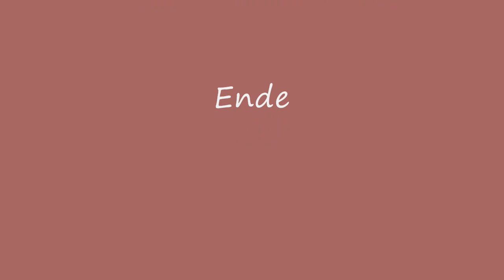"Ja, im Grödnertal" - Steirische Harmonika (Dieter Lochschmidt) - A folk song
Deutsch    --    ENGLISH    --   FRANCAISE --
"Ja, im Grödnertal" mit Steirischer Harmonika gespielt. Das Grödnertal liegt in Tirol in der Nähe der Dolimiten. Einige der Fotos stammen von Biegärten, wo ich mit Akkordeon oder der Steirischen oder mit Trompete musizierte, sowie einer Fahrrad-Tour in Mörfelden und einer Reise in den Kaiserwald (ehemals Egerland), nördlich vom Böhmerwald, Tschechien.
Die "Steirische" erlernte ich drei Monate vorher, bevor diese audio-Aufnahmen entstanden.
Dieter

ENGLISCH   --- ENGLISH - ENGLISH
"Yes, in the Groedner valley". The Groednertal is in Tyrolia and near the famous mountains Dolomites.
Some photos are made in the beer gardens, where i played last year music and some made during a trip with bike outside my city Mörfelden, near Frankfort, Germany.
I played the song with a Beltuna Styrian Harmonika after starting to learn that new instrument 3 months before recording the song.
Dieter

Francaise -- Francaise - Francaise
 Sur la vidéo, je joue "harmonica diatonique". Seulement trois mois avant que j'ai appris cet instrument à partir de zéro. Mais j'aime la Helikon complet et basses profondes. Les photos que j'ai faites soit où je joue de la musique, par exemple, deux jardins de la bière dans les environs de Frankfurt am Main, Allemagne. Ou photographeirte lors d'une balade à vélo autour de ma ville ou Mörfelden lors d'un voyage à la République tchèque sur une montagne 982 mètres de haut dans la forêt impériale (Hunter-restaurant), en République tchèque.
 Dieter